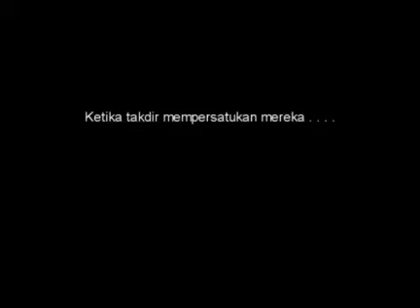EVI ANGGA @ WEDDG VIDEOI